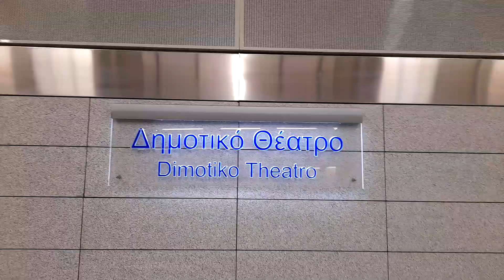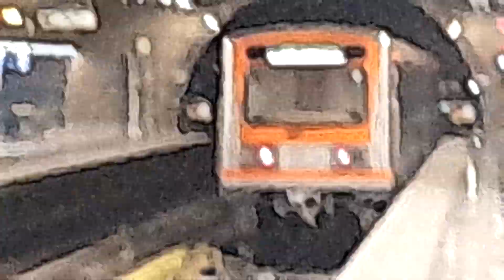Athens metro trains at Dimotiko Theatro station (line 3)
Metro 51
Metro 31
Metro 14
Metro 15